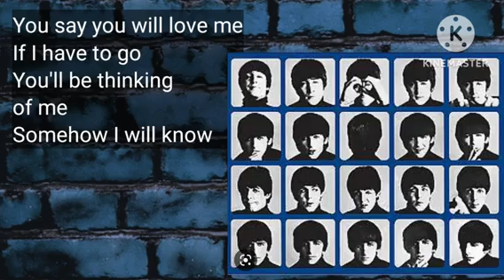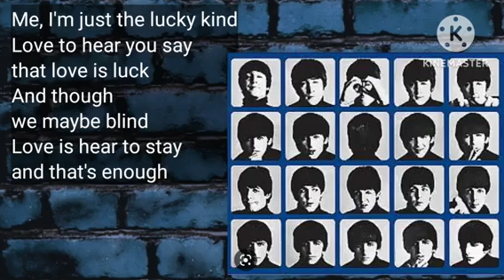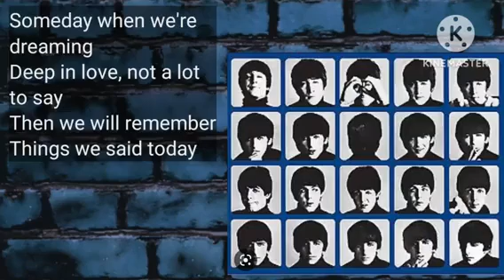things we said today